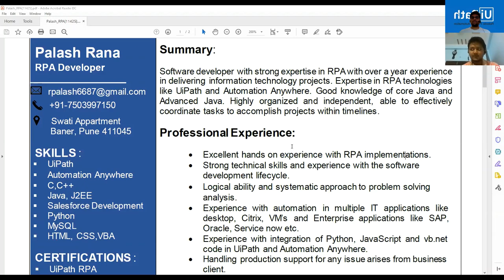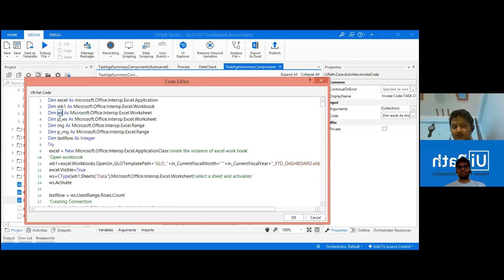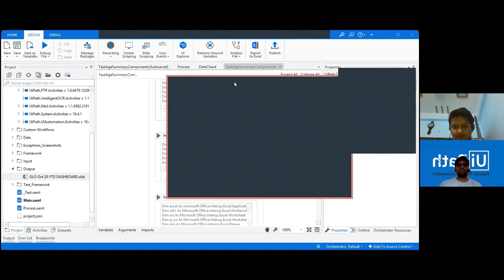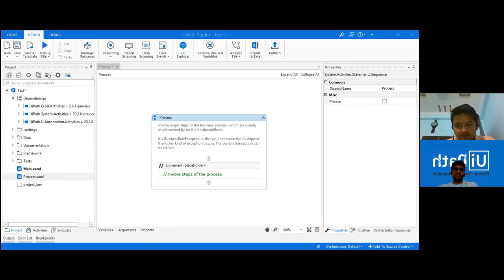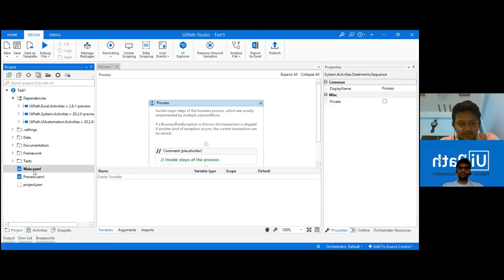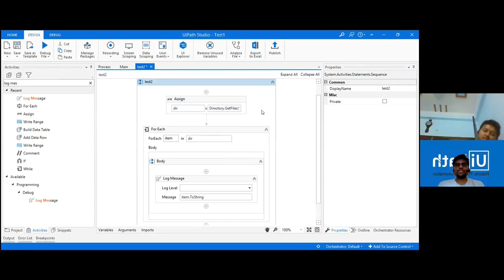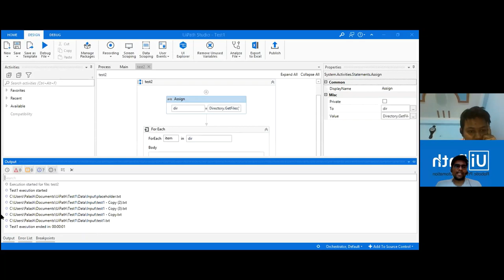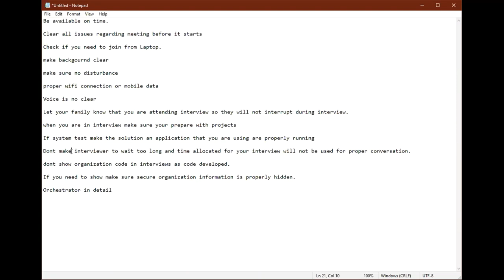Uipath Palash Rana UiPath mock interview +91-7503997150